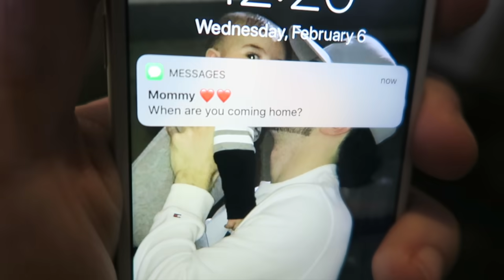ORDERING FUTURE POTION FROM THE DARK WEB AND USING IT WITH IMJAYSTATION!! (BACK TO THE FUTURE)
jawad.ghandour